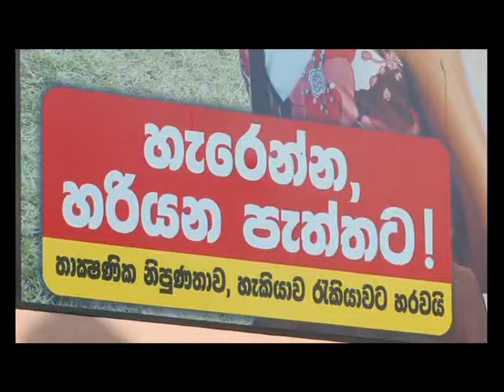Touch your Future